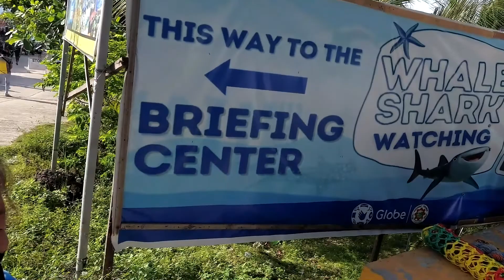WHALE SHARK WATCHING in OSLOB CEBU || VLOG#40 || FILIPINA CANADIAN COUPLE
VLOG TITLE :  WHALE SHARK WATCHING in OSLOB CEBU  || VLOG#40  || FILIPINA CANADIAN COUPLE
Well, it appears the day has finally come; Cynthia and I have got our gear together and we are heading down to Oslob to go whale watching. Whale Shark watching to be precise. I know that some people find it a bit of a controversial subject because the whales are fed, but you have to look at it this way; if you were a wild creature and someone decided to give you some food, wouldn't you take it? I know I would. It's managed well, they make sure they don't over feed them, they let the whales go about their business about half way through the day, and so they can just go and be wild animals again. It supports the local economy and they used to hunt them, so, think of it this way; would you rather be hunted and eaten? Or fed? I think I would rather be fed!

So regardless of your present opinion, I ask you to come along for the ride, keep an open mind and see for yourself just how well this attraction is managed. I believe this type of eco-tourism represents the future of environmental and wildlife conservation as it creates an opportunity for people to learn about and experience these majestic creatures in their natural environment. No oversized pools, no plates of glass, just the whale sharks and the ocean and the locals and tourists living in a harmonic mutually beneficial and sustainable relationship!

 Does it get any better than that? Let me know your opinion in the comments section below.